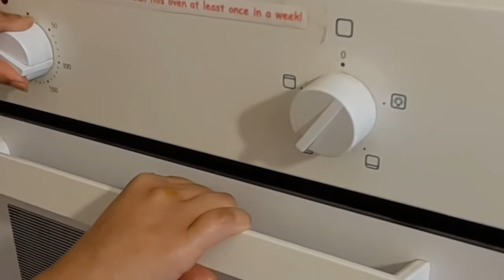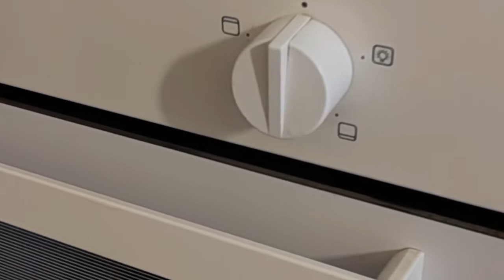মিষ্টি দই।মাত্র ৩০ মিনিটে তিনটি উপকরণে সহজে বগুড়ার দই তৈরি।Misti doi।চুলায়/ওভেনে মিষ্টি দই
Ingredients I used :

1. 3 cup milk,
2. 3/4 cup (more than half cup) condense milk or sugar( I have used condensed milk instead of sugar)
3. 3/4 cup plain yoghurt.
4. then oven 30min bake. First 20min with 250C last 10min 100C.

If in cooker leave in low heat for 1hour.

You can make your own Misti doi /sweet yogurt at home with just three ingredients either on oven or cooker just in 30 minutes .